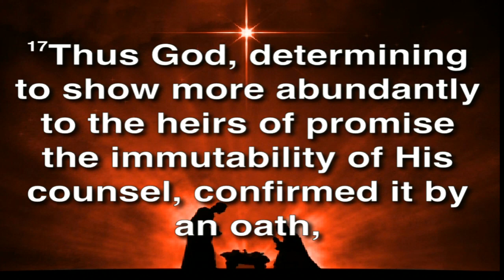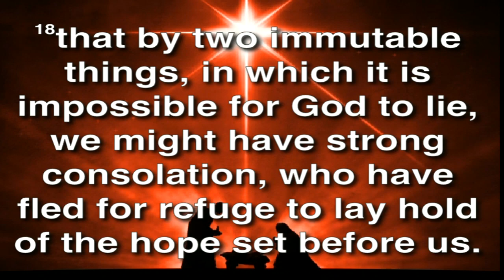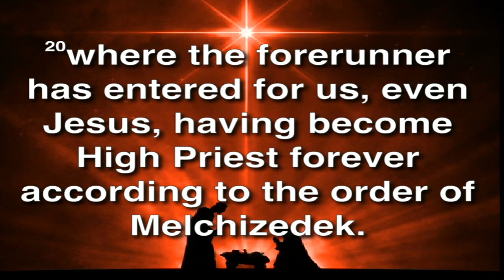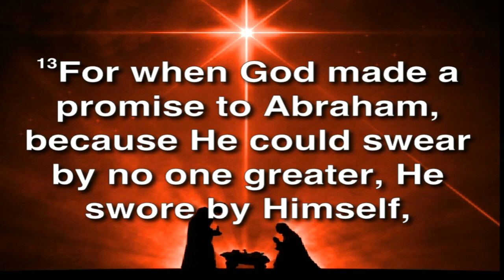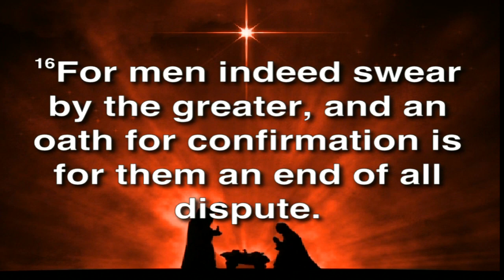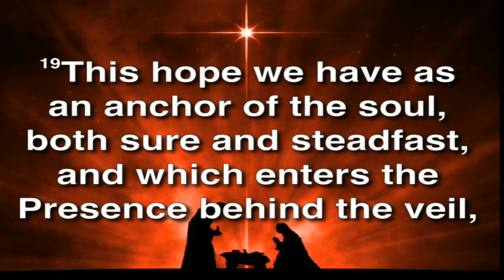The Anchor Holds: Hebrews 6:13-20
Pastor Rick Kelly